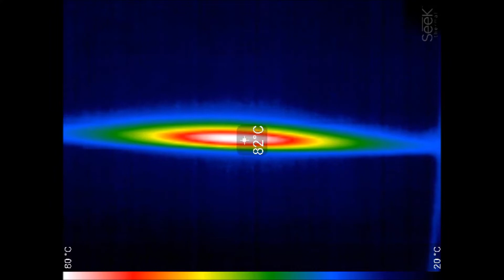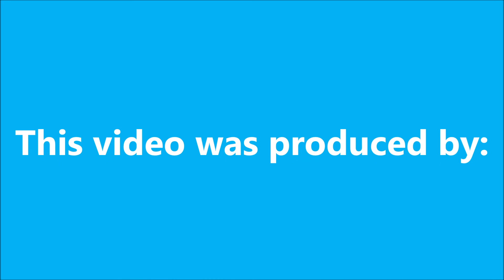Infrared camera demonstrations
Science Express infrared camera demonstrations.